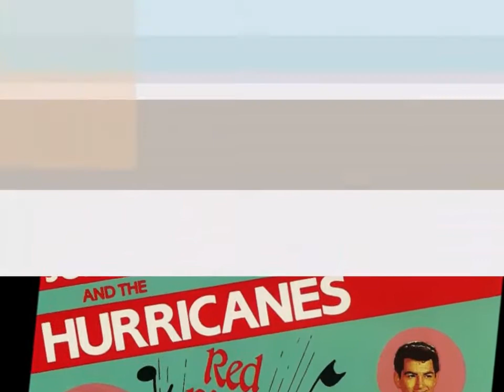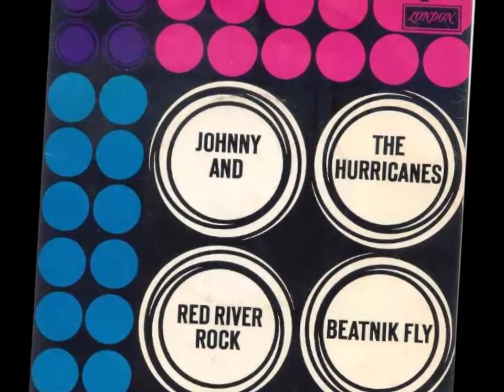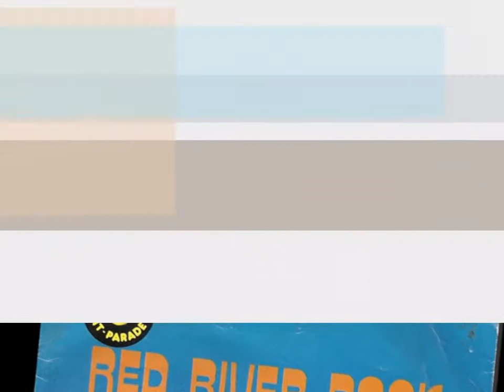Red River Rock - Me and Myself (Guitar Instrumental)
"Me and Myself" is een project met instrumentale muziek van Ron de Wit. Alle instrumenten worden door hem zelf bespeeld. "Red River Rock" van Johnny and the Hurricanes is een cover van Red River Valley, een volksliedje uit de countrymuziek. Er werden miljoenen exemplaren verkocht. Het nummer raakte op nummer 5 in de US en op nummer 3 in de UK. "Johnny and the Hurricanes" was een Amerikaanse rockband die in 1957 door saxofonist Johnny Paris (pseudoniem voor John Pocisk, 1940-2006) als "The Orbits" werd opgericht in Toledo (Ohio). De leden waren schoolvrienden die aanvankelijk Mack Vickery, een vrij onbekende plaatselijke rockabillyzanger, begeleidden. De band bracht uitsluitend instrumentale nummers.

"Me and Myself" is a project with instrumental music by Ron de Wit. All instruments are played by himself. Johnny and the Hurricanes' "Red River Rock" is a cover of Red River Valley, a country folk song. Millions of copies were sold. The song hit number 5 in the US and number 3 in the UK. Johnny and the Hurricanes was an American rock band formed in 1957 by saxophonist Johnny Paris (pseudonym for John Pocisk, 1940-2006) as "The Orbits" in Toledo, Ohio. The members were school friends who initially accompanied Mack Vickery, a relatively unknown local rockabilly singer. The band only released instrumental songs.